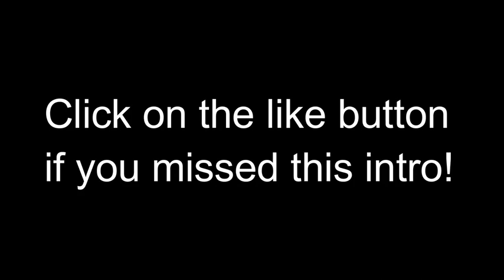Justin Bieber performing at Super Bowl Homecoming event (All performance)